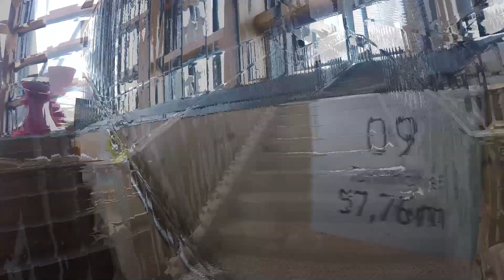Na otočku na koupačku 1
V neděli po ránu vyrážím směrem na Dolní Dvořiště, kde utrácím české kačky za benzín a výhradně mimo dálnice se vydávám na jih Rakouska. Cesta se příjemně klikatí, okolní teplota už trochu méně příjemně leze nahoru a s pár přestávkami dorážím kolem půl čtvrté k prvnímu z mých cílů a tím je rozhledna Pyramidenkogel, která se tyčí nad Wörthersee. Ač z toho vedra sotva pletu nohama, dávám si výstup pěkně po svých a za chvíli už se kochám překrásnými výhledy na jezero i okolní kopce. Po prohlídce mířím cca 35 km zpět do Liebenfels, kde mám pro dnešek rezervované ubytování.